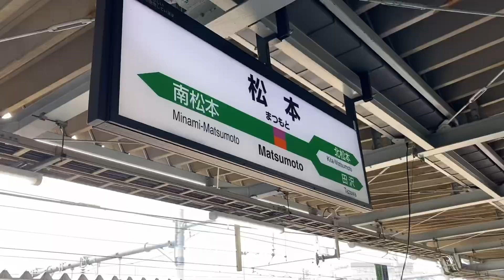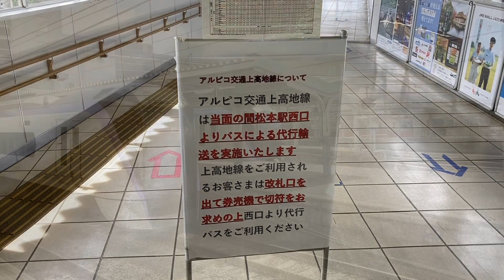運行時刻は変わったものの車両は変わらず！国鉄型EF64形の力強い出発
中央西線貨物列車の牽引機は国鉄型電気機関車、愛知機関区所属EF64形重連となっていますがこの先老朽化によりEH200形に置き換えが進むのかと思っていました。2022年3月のダイヤ改正で変化が見られるかなと思っていましたが多少の時刻変更はあったものの牽引車両には変化は見られませんでした。ダイヤ改正以前もEF64形重連を見てきましたが、今回も篠ノ井線、南松本貨物ターミナルで名古屋方面に向かうEF64形重連が牽引する貨物列車を見てきました。南松本は信州最大級の貨物ターミナル駅でたくさんのタキ、コキなどが見る事が出来HD300形による入れ替え作業なども見る事が出来ています。その後は松本駅に向かいました。
2022年1月に中央快速線、青梅線などで活躍するE233系T20編成4＋6両ががトイレ設置、グリーン車組み込み対応改造などで長野総合車両センターに入場、今回出場との事で松本駅で待っていたところ見落として通過していったようです。中央快速線の車両はたくさんあり長野総合車両センター入場は今後も続くと思いますので次回入場または出場を見てきたいと思います。電気機関車